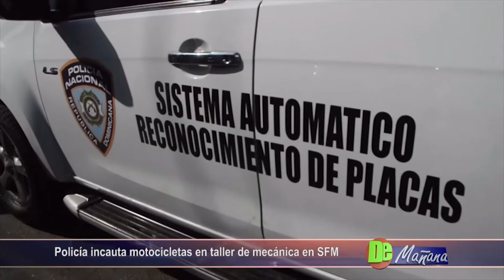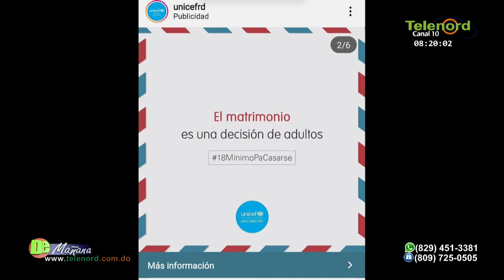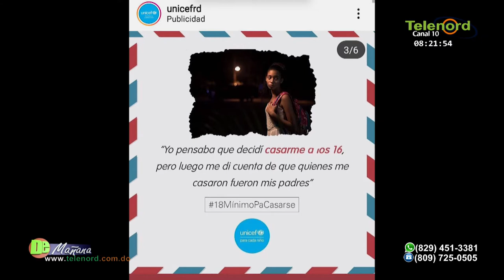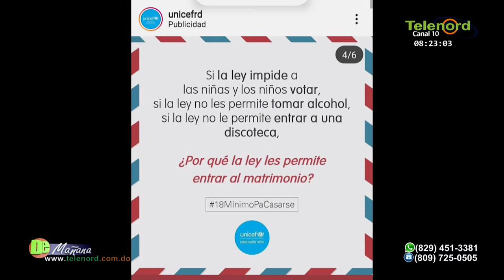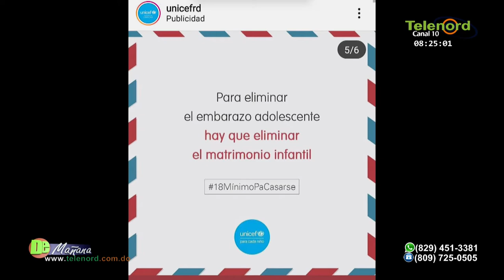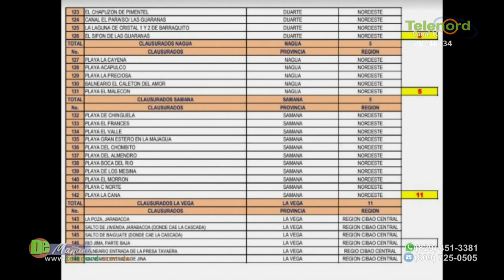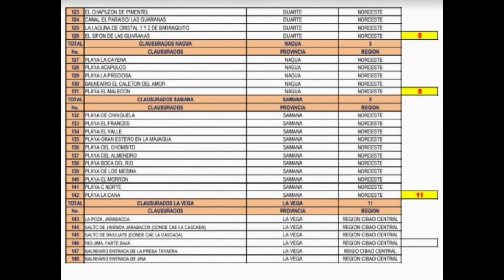DE MAÑANA lunes 15 abril 2019